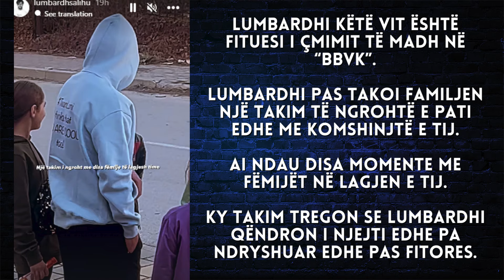Pas fitoi çmimin e madh në Big Brother, ja me kë takohet Lumbardhi - 2024